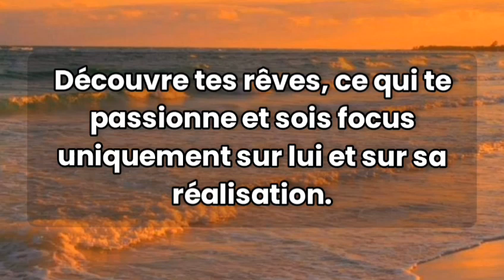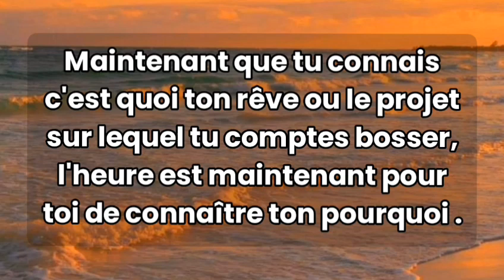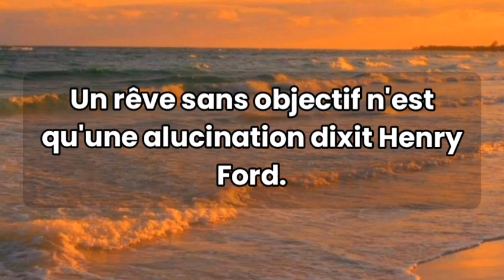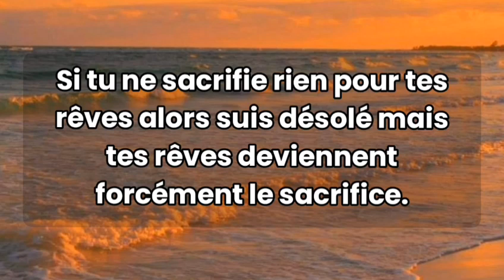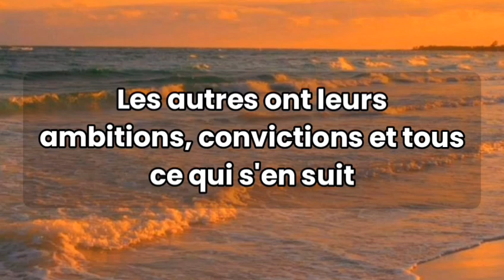10 Astuces Importants Pour Vous Aider À Réaliser Vos Rêves Et Donner Vie À N'importe Quel Projet.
Dans cette nouvelle vidéo, vous allez apprendre les astuces pour vous aider à réaliser vos rêves et donner vie à n'importe quel projet.
Si vous avez un rêve ou un projet qui vous tien à coeur et que vous ne parvenez pas à réaliser, écoutez attentivement et suis bien ces astuces. Ca ne sera plus qu'un jeu d'enfant.